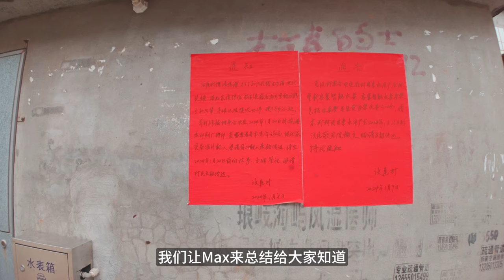2024福州长乐游神～这辈子不看一次真的太可惜了！太震撼了！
想说的都在视频里～希望大家看得开心～

（哔哩哔哩：安可与麦思）